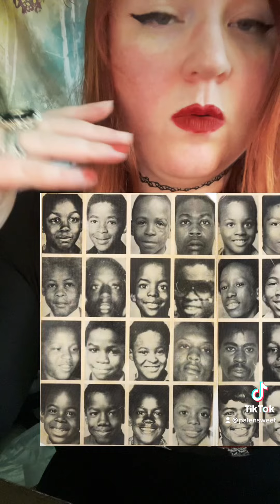Tiktok ripped this down?? Why? The Atlanta Child Murders⚠️